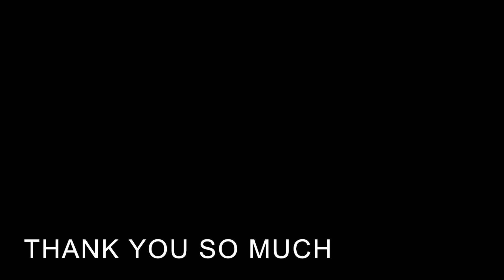LEG WORKOUT VLOG | STEPHSORET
Thank you all so much for watching, it means the world to me.

I'm very happy you are here. I'm steph and i am college student who currently lives in Miami, Florida. On my channel you will see videos about fitness,  food, makeup, hauls, and lifestyle videos. I love working out and eating good foods.  I just want to share everything that I've learned and hope that it can help in anyway.

Let me know if you guys have any questions, i will be happy to help.